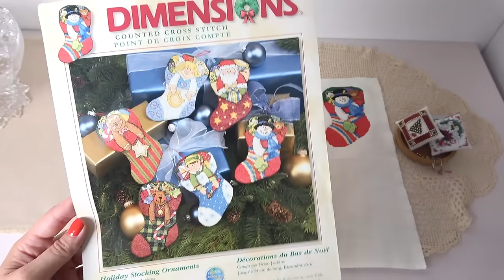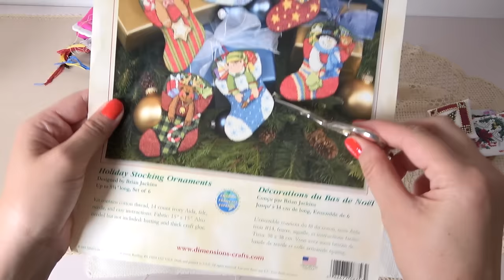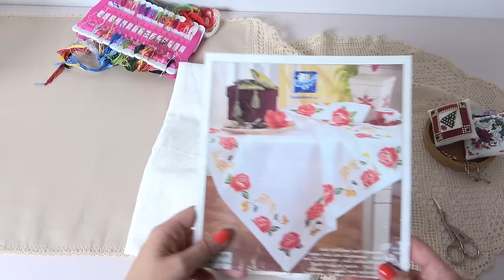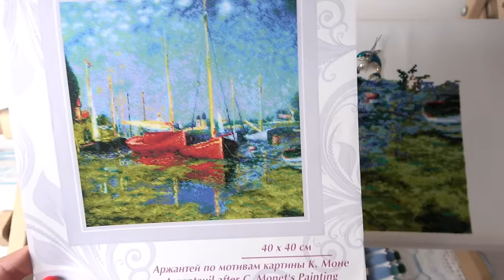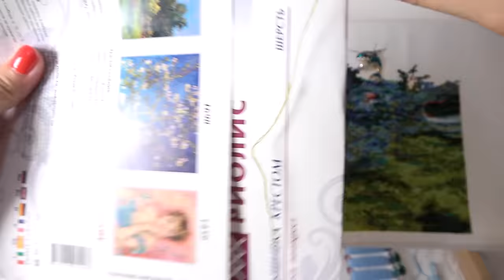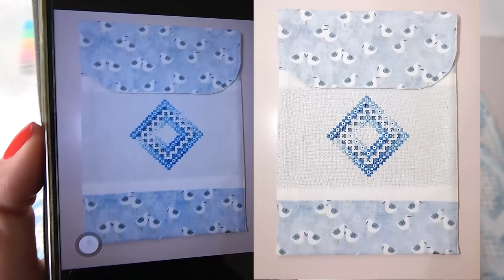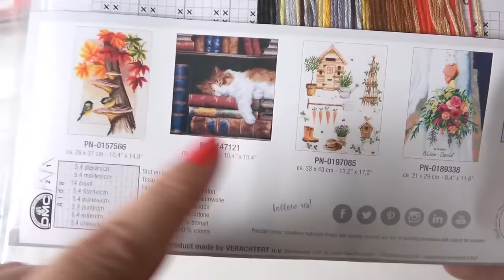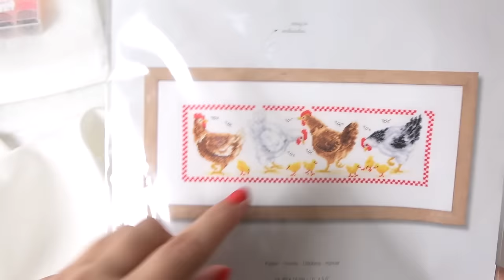Вышивка Апрель-Июль 2024/Lanarte/Dimensions/RIOLIS/вышивка крестом/@JuliaCreation